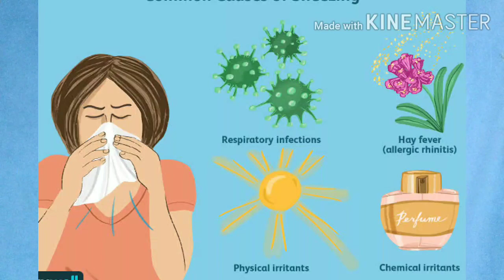அலர்ஜியை தடுக்கும் நோய் எதிர்ப்புசக்தி | Skin Allergy | Immune System | TAMIL SOLVER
Skin Allergy explained in TAMIL | Immune System | TAMIL SOLVER

  Skin Allergies, also known as allergic diseases, are a number of conditions caused by hypersensitivity of the immune system to typically harmless substances in the environment and use of body sprayThese diseases include hay fever, food allergies, atopic dermatitis, allergic asthma, and anaphylaxis. Symptoms may include red eyes, an itchy rash, sneezing, a runny nose, shortness of breath, or swelling.

ஒவ்வாமை, ஒவ்வாமை நோய்கள் என்றும் அழைக்கப்படுகிறது, இது பொதுவாக நோயெதிர்ப்பு மண்டலத்தின் சுற்றுச்சூழலில் பாதிப்பில்லாத பொருட்களுக்கு அதிக உணர்திறன் காரணமாக ஏற்படுகிறது. இந்த நோய்களில் வைக்கோல் காய்ச்சல், உணவு ஒவ்வாமை, அடோபிக் டெர்மடிடிஸ், ஒவ்வாமை ஆஸ்துமா மற்றும் அனாபிலாக்ஸிஸ் ஆகியவை அடங்கும். அறிகுறிகள் சிவப்பு கண்கள், ஒரு அரிப்பு சொறி, தும்மல், மூக்கு ஒழுகுதல், மூச்சுத் திணறல் அல்லது வீக்கம்.